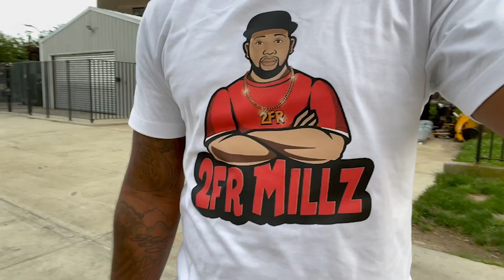NYC Ride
Me and a couple guys go riding around Brooklyn.